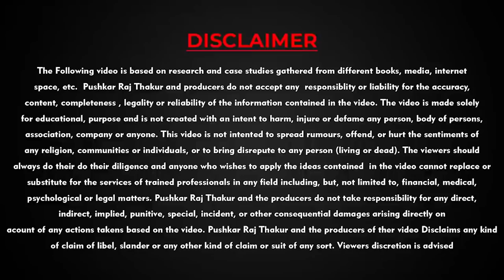Failure to Success | Real Life Story | Pushkar Raj Thakur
This Motivational Video is Based on the Journey of Pushkar Raj Thakur from Failure to Success.

 About the Trainer :

Master of Leadership Psychology, Pushkar Raj Thakur is one of the most Influential Motivational Speaker & Personality Development Coach in India. Inspiring millions of people, he is regarded as the Youth Icon and the Change Expert.

He is the Creator of his trademark Courses, “The Last Course for Your Best life”, “Bang On in Network Marketing”, “The Design of My Life” & “The Fast Track Millionaire”.